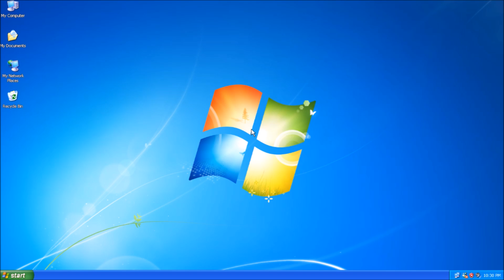Windows XP Bootscreen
This is what I did.